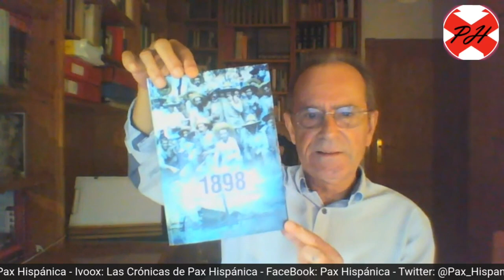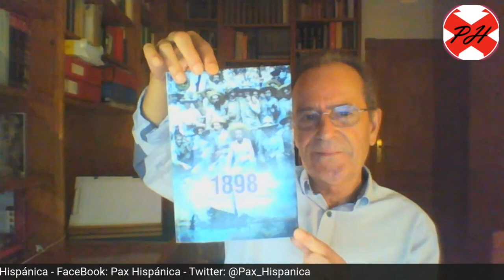1898. Crónica de una derrota pactada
Nuevo episodio de la segunda temporada de Las Crónicas de Pax Hispánica. Hoy charlamos con el arqueologo y militar Federico Santaella, autor del libro "1898. Crónica de una derrota pactada".

Por otro lado, puedes seguirme en redes, desde donde también respondo preguntas e inquietudes de la Historia del Imperio Español: